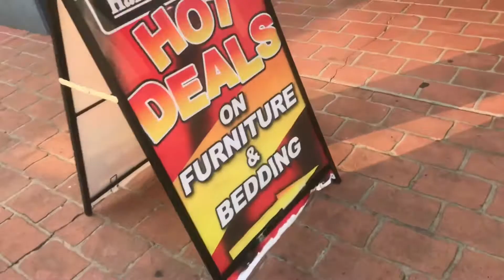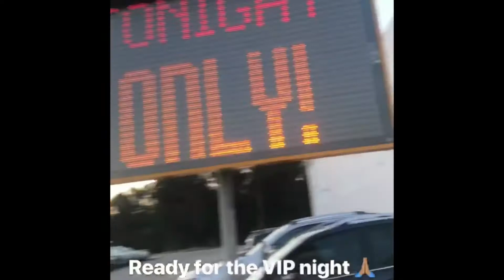DJ Marel - Vlog 2 - From Corporate to Club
Follow my day as a mobile and club DJ. I show you how I book gigs as a DJ, speak with suppliers and venue, how I set up private and club DJ gigs, and heaps more! In this vlog I DJ at Harvey Norman's VIP night, followed by a gig at The Ranch Hotel.